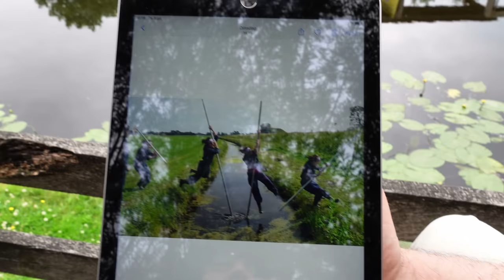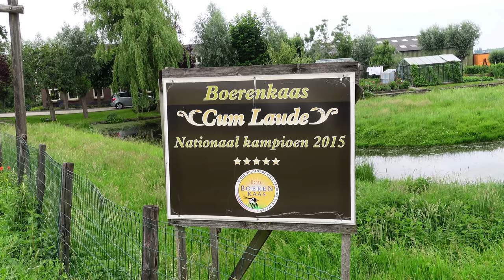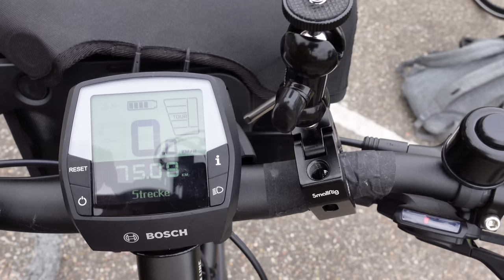Mit dem E-Bike unterwegs im "echten" Holland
Bei meinem Aufruf euch zu melden wenn ihr gerne eine Tour mit mir zusammen in eurer Gegend radeln wollt hätte ich nie damit gerechnet das ich zwei Wochen später hier in Südholland unterwegs sein werde.
Jaco hatte sich nicht nur als erster gemeldet sondern auch für mich ein unvergessliches Erlebnis
vorbereitet.